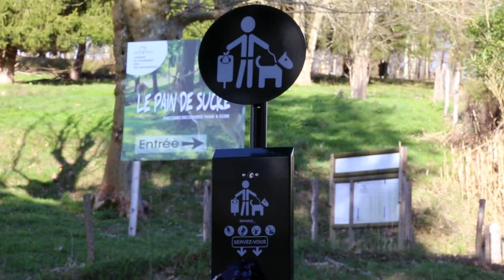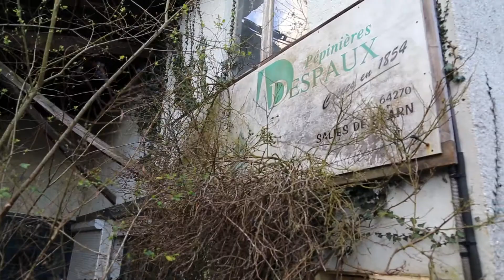Salies de Béarn Municipales 2020 : Liste « Salies au Coeur » Programme #7 : Environnement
Notre action portera sur  le développement des actions en faveur de la propreté au quotidien et du respect de l’environnement.
- mise en place de poubelles de tri sélectif dans les lieux publics
- mise à disposition de cendriers dans les endroits stratégiques
- installation de composteurs et bacs de tris dans les cimetières
- communication et lutte contre les déjections canines sur la voie publique

Lancement d’ un temps fort de sensibilisation au respect de l’ environnement avec les écoles, les associations environnementales et culturelles

Axe majeur du programme : nous allons créer une première zone de biodiversité et de maraîchage au lac Despaux en revalorisant ce site de 10 hectares. A moyen terme la production du site aura vocation à alimenter nos écoles et maisons de retraite.
La pédagogie sera aussi un point fort de ce lieu qui accueillera les écoles pour informer nos jeunes à la préservation de l’environnement.